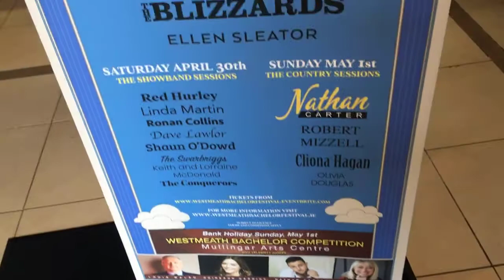Westmeath Bachelor Festival 2022